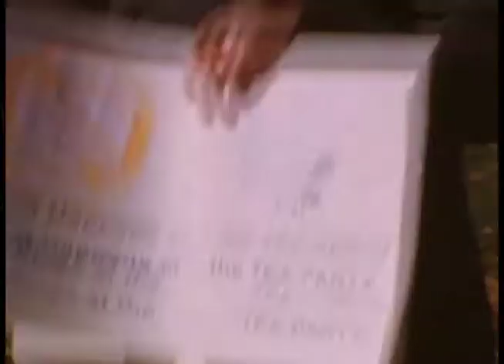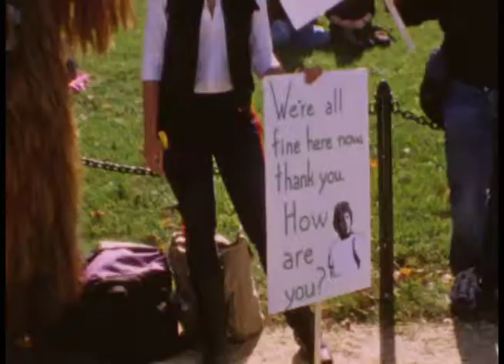Jon Stewart Rally 2010 in Super 8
Super 8 footage from the Jon Stewart Rally on the D.C. Mall in 2010. Music by Naked Raygun "Mr. Gridlock", because of course the first line is "You took a bleeding-heart liberal to lunch today...".